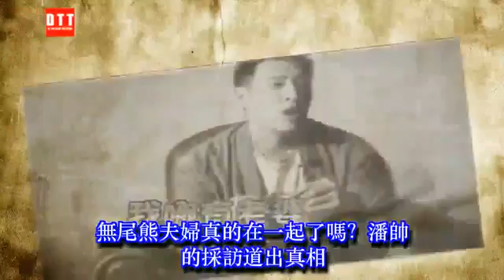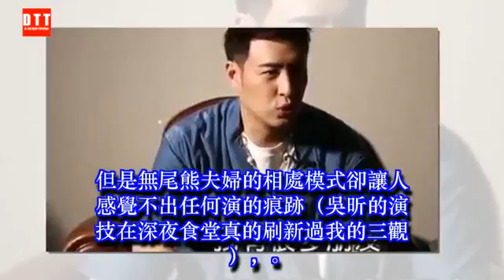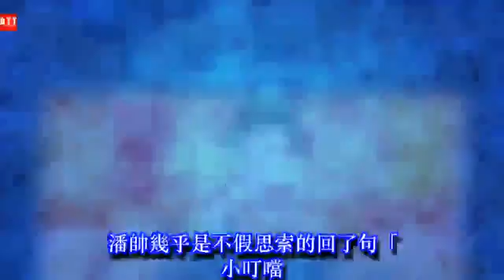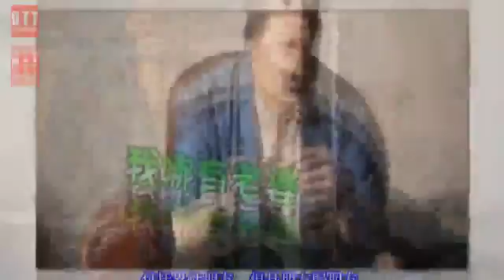無尾熊夫婦真的在一起了嗎？潘帥的採訪道出真相 ✔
✔ MC Network [ 36 寵物 ] 無尾熊夫婦真的在一起了嗎？潘帥的採訪道出真相
隨著中國真人秀市場競爭的愈演愈烈，CP組合儼然已經成為了節目收視的一個重要保障了。過去一年除了我們熟知的鹿晗和熱巴、鄧倫和李沁之外，最受關注的當屬潘瑋柏和吳昕組成的無尾熊夫婦了。
原本小編以為啃過維尼夫婦這盤大瓜，又被大表姐和小十弟弟虐過後，內心應該不會再起波瀾，但是在朋友的安利下，還是掉進了無尾熊的大坑裡。
雖然是一樣的真人秀橋段，有包袱、有衝突點、有轉承，但是無尾熊夫婦的相處模式卻讓人感覺不出任何演的痕跡（吳昕的演技在深夜食堂真的刷新過我的三觀），完全就是我們日常生活中小情侶該有的樣子。